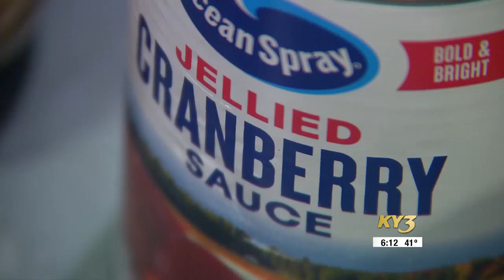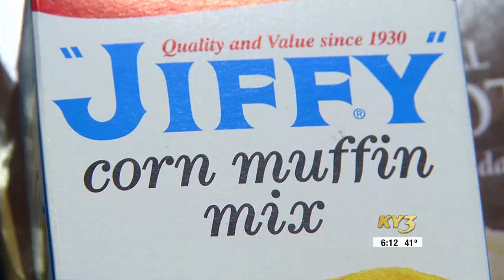On Your Side: No gravy, but a frozen turkey will pass the TSA checkpoint